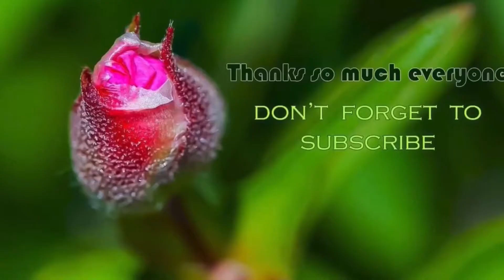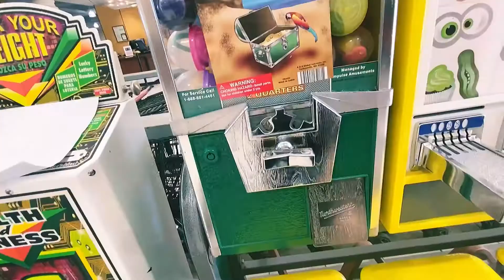VLog 95: Fry’s Electronics permanently closes all stores nationwide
*Debbie Gibson: Foolish Beat
*Richard Marx: Now and Forever